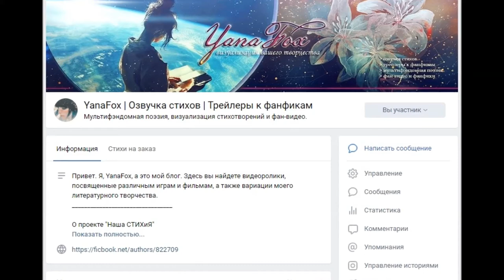Обращение к подписчикам и творческие планы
YanaFox выходит на обратную связь ;)